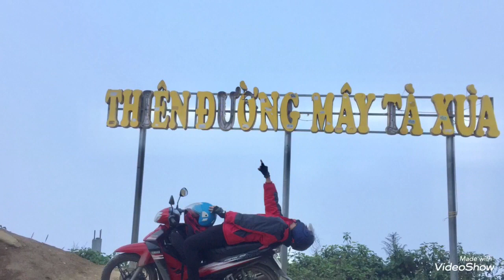Tà Xùa Hôm Nay có gì ??? - Xuân Triệu Vlogs - trinh phục thiên đường mây tà xùa - Triệu TV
Phê lắm các bác ạ
Đúng là thiên đường mây tà xùa luôn